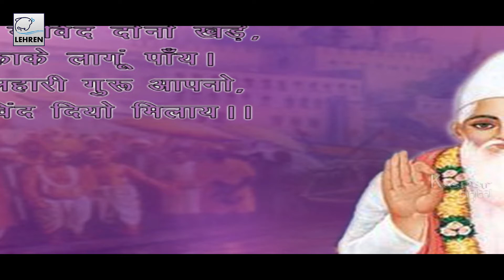Bandhe Ko Bandha Mile - Kabir Das | Devotional Song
Kabir's legacy is today carried forward by the Kabir panth. His poems resonate with praise for the true guru who reveals the divine through direct experience, and denounce more usual ways of attempting god-union such as chanting, austerities, etc.